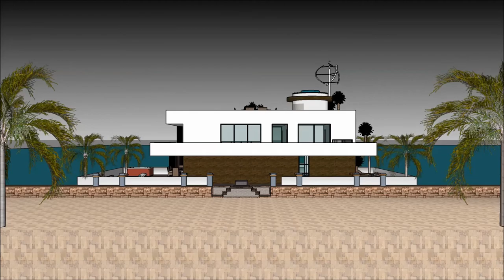boothuis woning architectuur studeren luxe vakantiehuis luxe modern drijvend huis minecraft kopen Am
The floating house villa houseboatzania launching an innovative high-end luxury yacht floating house villa mansion home design potentially as a display of exhibition of the boothuis woning architectuur studeren luxe vakantiehuis luxe modern drijvend huis minecraft kopen Am.

The collection of the Floating house villa houseboatzania concept of boothuis woning architectuur studeren luxe vakantiehuis luxe modern drijvend huis minecraft kopen Am consists of high luxury and architectural art pieces in minimalism combined with living on the waterfront of the harbour.

The floating house villa mansion yacht design has the basis to sustain living with high standards and contemporary structural design - boothuis woning architectuur studeren luxe vakantiehuis luxe modern drijvend huis minecraft kopen Am with numerous of prospects for excessive living and celebrating the desire of life worldwide: